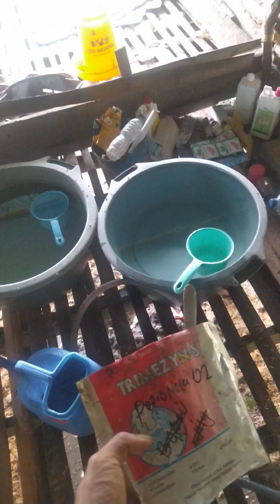tips merawat ayam dalam gejala NGoRok. berikan selama1-3 hari berturut-turut, setiap pagi dan sore!!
beternak itu banyak hak yang di temui seiring berjalan proses pembesaran ayam, gejala-geja penyakit ayam akan sering bermunculan, maka itu sebagai peternak harus aktif memperluas wawasan pemelihraan ayam, baik broiler maupun ayam kampung. kita disini sering penyakit ngorok pada ternak ayam selalu saja terjadi, dan selama ini yang kita berikan adalah obat yang satu ini, diberikan selama 3 hari, yaitu pagi dan sore hari pada ayam yang gejala ngorok tersebut. memberikan dengan takaran sederhana yaitu 1 sendok makan di campurkan kedalam air bersih kurang lebih 10 liter, aduk sampai rata, lalu tuangkan kedalam tempat minum ayam masing-masing, dan sebelumnya pastikan terlebih dahulu tempat minum ayam dalam keadaan bersih.